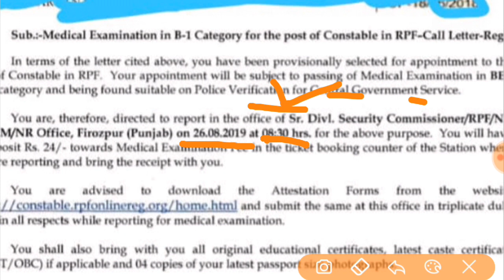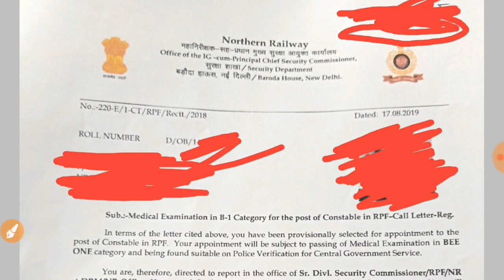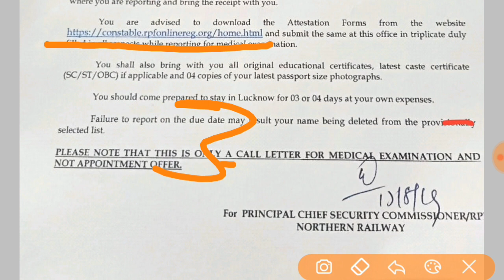RPF Constable Medical Admit card जारी | Group D Medical date | official update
Medical document

Medical kis tarah hoga

About this video- Dosto iss video main maine rpf constable group d NR medical date ki jankari iss video main di hai or sath hi rpf constable group d admit card jari uski jankari bhi iss video main mil jayegi.